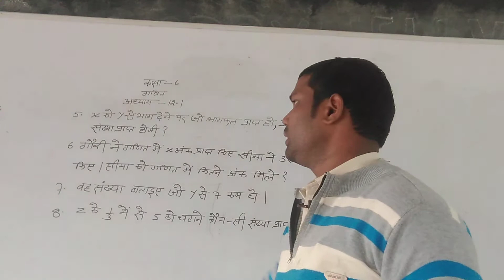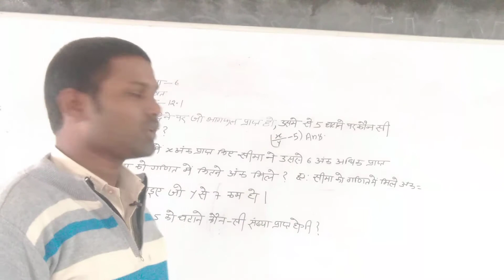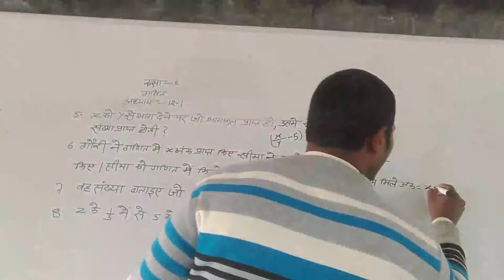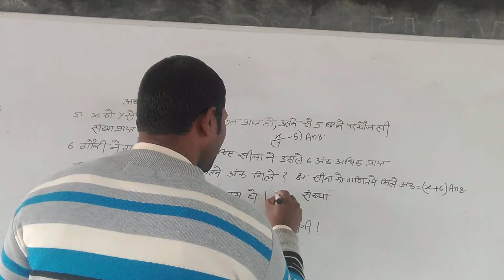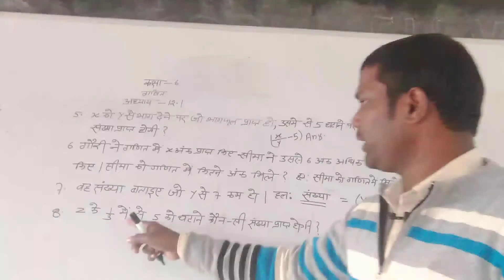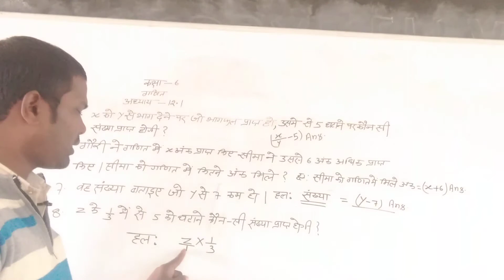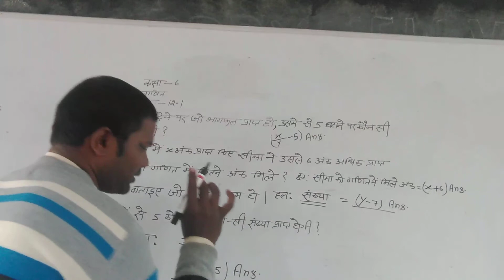class 6th Math by Mahendra sir Bpoic Ramdaspur